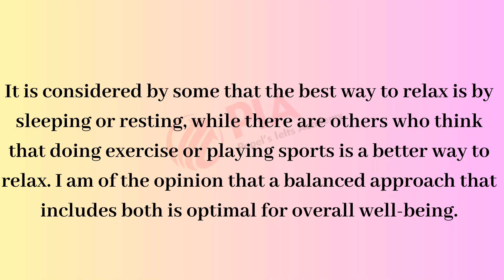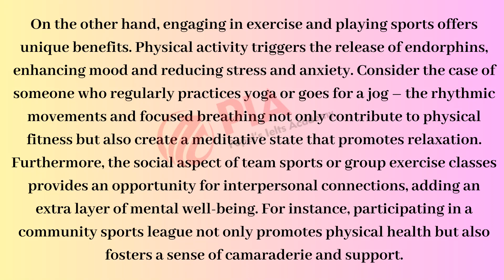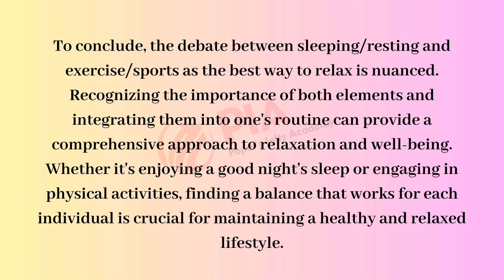"Top-notch IELTS Essay Writing: Craft Your Perfect Response"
"📝 Crafting Perfect IELTS Essays | Expert Strategies & Model Answers 🚀 | IELTS Writing Mastery 2023" 📚 Hone your essay writing skills with top-notch tips and practical exercises.